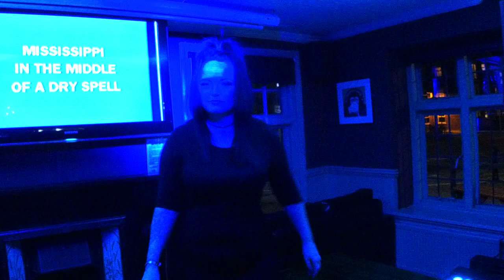KDJ Leon & Disco1 Presents Karaoke Coach & Horses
Singer  : Toni Thatcher
Song  : Black Velvet
Artist : Alannah Myles
Rating :

Camera : Mevo Live camera studio
Equipment : Evox 8's , Denon Dn6000Mkii
Software : Serato Dj & Serato Video